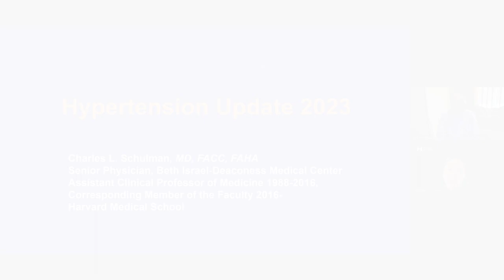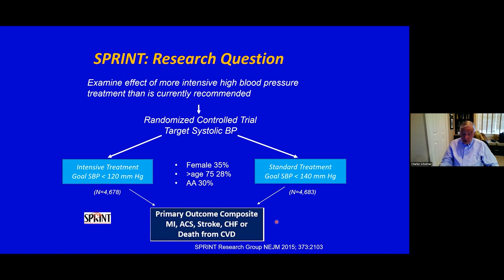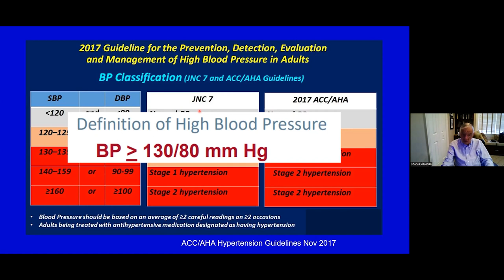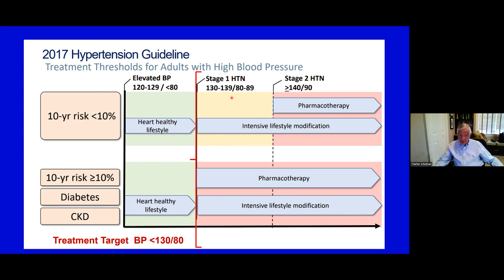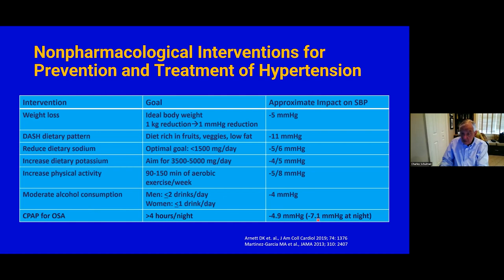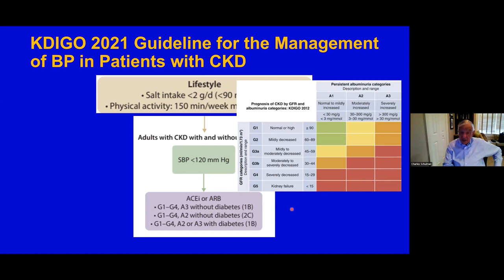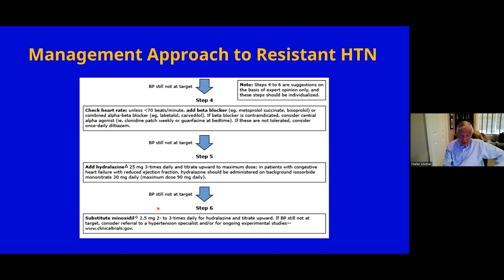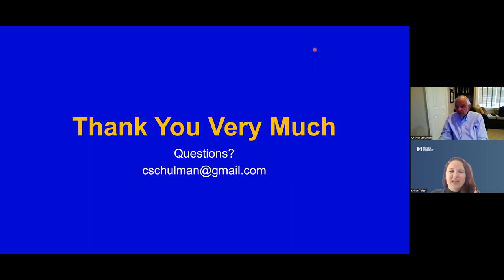Direct Relief Series: Hypertension Update 2023 with Dr. Charles Schulman - April 26, 2023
MAVEN Project presents on Direct Relief Series: Hypertension Update 2023